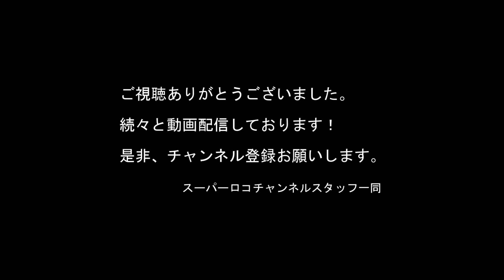TIMINGシリーズVOL.7『池原ダムのフィールド状況2021/10/2』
紀伊半島を代表する各フィールドでスーパーロコアングラーによる実釣動画を配信するスーパーロコスーパーロコチャンネル参加選手による最新のフィールド情報や秘策アイテム、新製品の紹介を何処よりも早く旬な情報を配信するコンテンツとして『TIMINGシリーズ』始めます！

この日は、丹生ちゃんとまっさんがプライベート釣行で池原ダムから情報発信！丹生ちゃんなんとデカバスを捕獲？？？
詳しくは、配信動画をご視聴ください。

スーパーロコチャンネル参加選手はコチラ↓↓↓

・雪谷晃太（Kota Yukitani）担当フィールド：七色ダム

・井上正夫（Masao Inoue）担当フィールド：池原ダム

・福島直城（Naoki Fukushima）担当フィールド：紀の川

・斉広峰（Kouhou Chii）担当フィールド：三瀬谷ダム

紀伊半島からバスフィッシングの魅力を発信し、視聴者やアングラーにバス釣りの魅力や楽しさを、さらに深く知って頂く。
スーパーロコアングラーを多くの視聴者にキャラクターを知って頂きまた、撮影で使用させていただくフィールドを知っていただき、より多くの方に遊びに来ていたけるように努めたいと考えています。